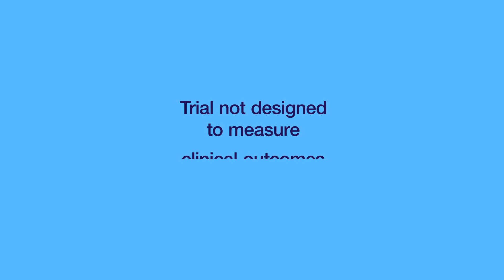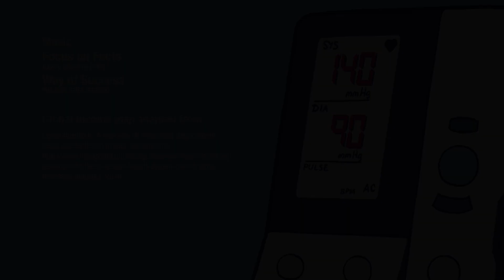Treating High Blood Pressure With a Fixed-Dose Combination Pill in Sri Lanka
This video summarizes findings from a randomized trial that compares the effects of a fixed low-dose triple combination antihypertensive pill vs usual care on high blood pressure control among patients with mild or moderate hypertension treated at urban hospital clinics in Sri Lanka. Read the article